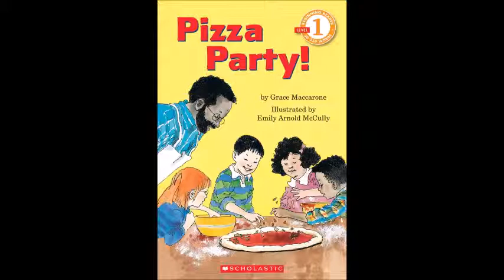Pizza Party! by Grace Maccarone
A Namdong SLP Read-Aloud

Read by Jessica Watkins